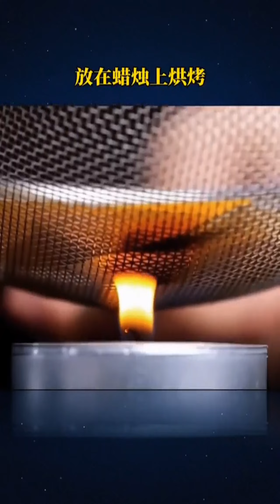Surprising Science Experiments that may subvert your preconceptions part 2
"In this video, we'll explore surprising science experiments that challenge your preconceptions. Watch as we conduct amazing and incredible experiments that will blow your mind."